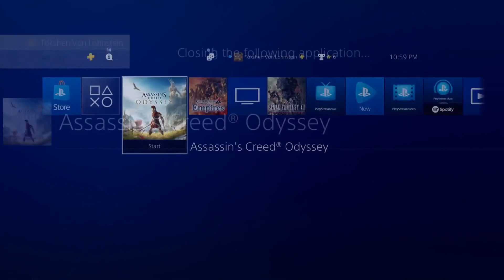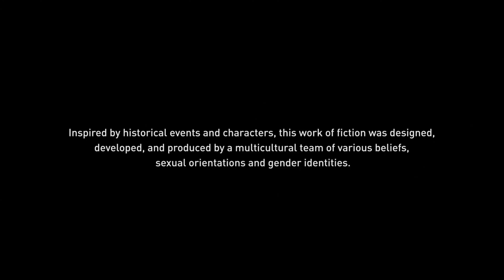[20] My Friend...- Assassins Creed: Odyssey